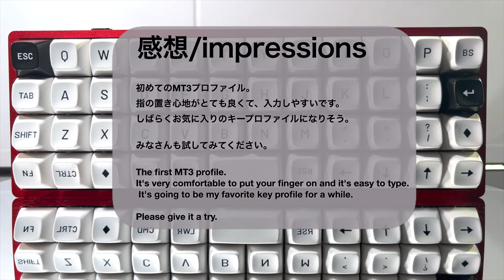DROP MT3 BLACK-ON-WHITE KEYCAP SET / Unboxing+Typing Sound /Plank Keyboard・Gateron Cap Milky-Yellow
DROP MT3 BLACK-ON-WHITE KEYCAP SET(Ortho Kit) + Plank Keyboard

先日、紹介したPlank Keyboardにセットしました。FキーとJキーは、他のキーよりも大きい窪みがホームポジションの役割
しばらくお気に入りのキープロファイルになりそう。
みなさんも試してみてください。

I set it on the Plank Keyboard I introduced the other day.
The F key and J key have a larger recess than the other keys, which is the role of the home position.
It's going to be my favorite key profile for a while.

0:00 intro
0:12 Unboxing/開封
1:19 Profile Comparison/プロファイル比較
3:46 Typing Sounds/打鍵音

 camera : Panasonic LUMIX G8 and iPhone13 Pro
lens : Panasonic  LEICA DG SUMMILUX 25mm/F1.4
Microphone : FIFINE K690 Condenser Microphone